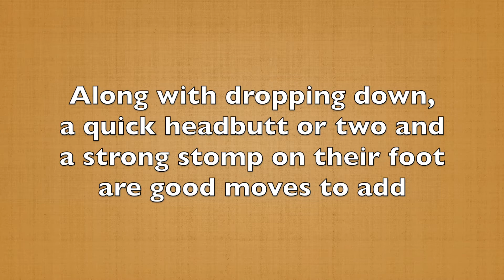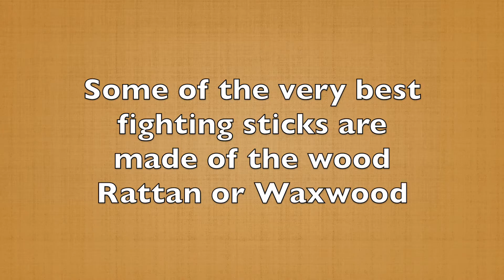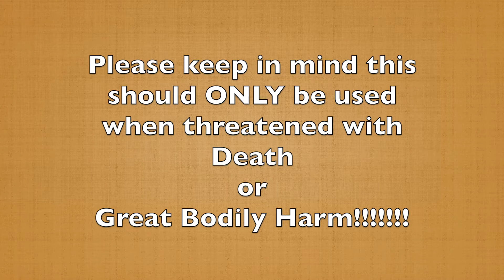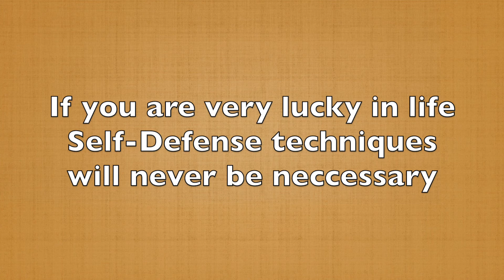Self-Defense Escrima Stick Training Technique Protect Your Family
Strange times we all live in. Be prepared to protect yourself and your family. learn Self-Defense!